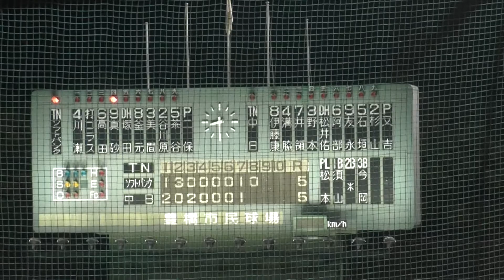【中日二軍】 又吉克樹 空振り三振でスリーアウトチェンジ！ ・・・あれ？ ボーク？ 豊橋市民球場